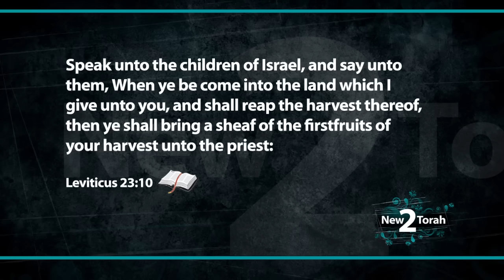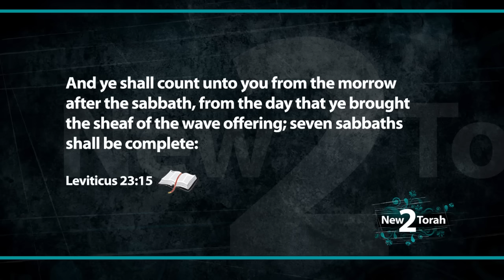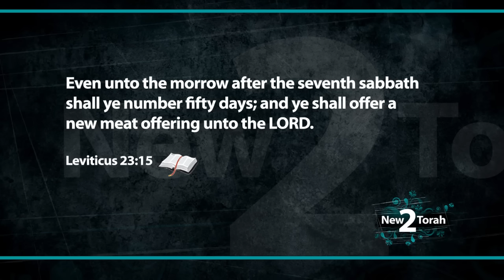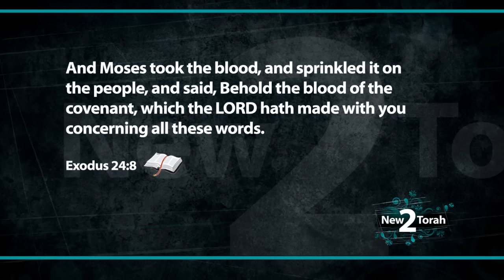The Feast of Shavuot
Shavuot is the summer feast that is listed in Leviticus 23. Shavuot is also a first fruits holy day where you bring your tithe to the temple.  Today we gather with friends and neighbors and celebrate the giving of the Torah to Israel.